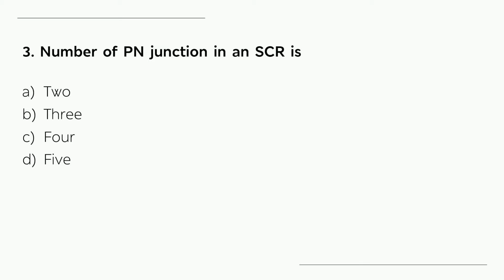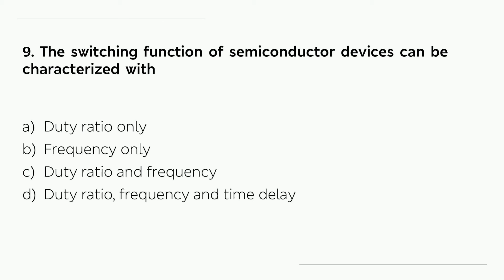Power electronics question and answer set 1